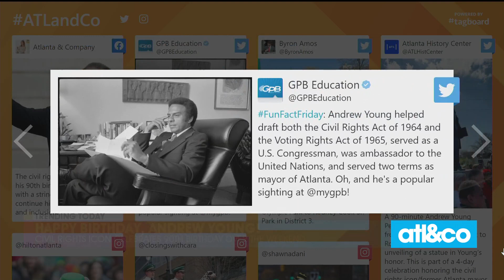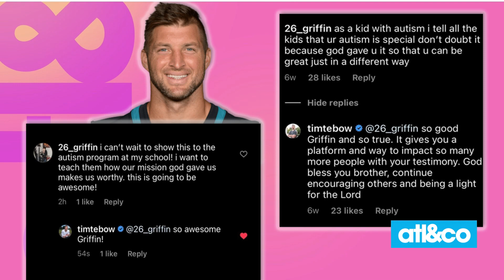Civil Rights Icon Andrew Young Turns 90 This Weekend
Ambassador Andrew Young turns 90 tomorrow and the city of Atlanta's already celebrating with a peace march and statue in his honor.